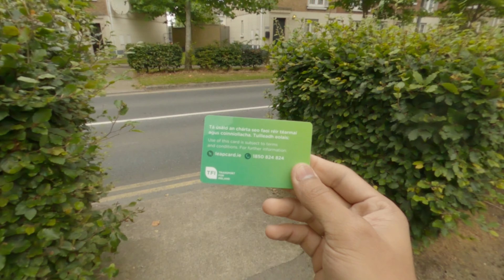Meeting Subscribers | Dublin City Centre | Ireland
Dublin
Dublin City Centre
Ireland

Dublin
Dublin city centre
Dublin Ireland
Dublin walk
Dublin walking tour
city walk
city walks
GoPro
Grafton street
Ireland
walking in Dublin
walking tour youtube
Dublin vlog
Dublin city tour
Dublin walking
Dublin city
Parnell street
dame street
city drive
tourism
Dublin city centre
county Dublin
Ireland tourist
Ireland tourism